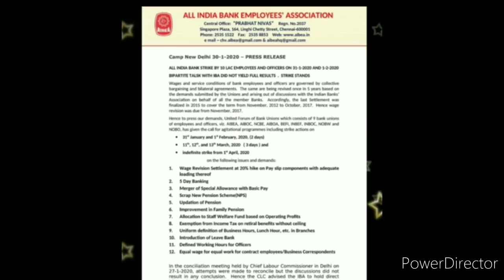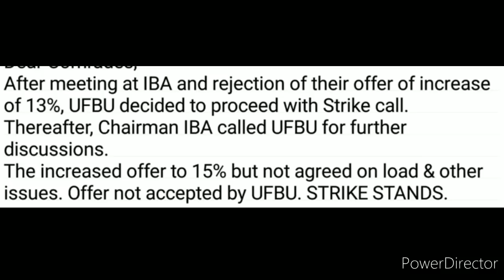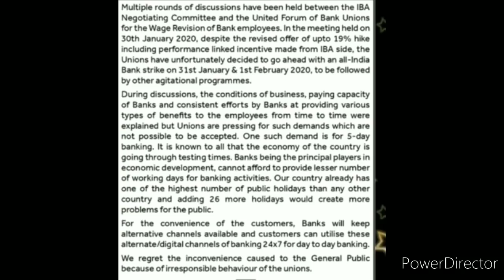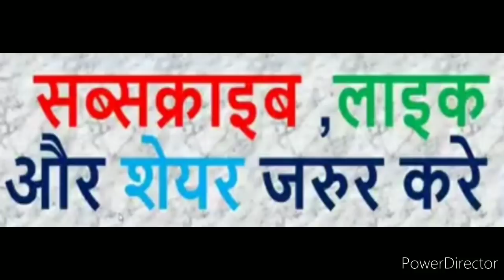IBA PRESS NOTE &AIBEA STRIKE.NOTICE